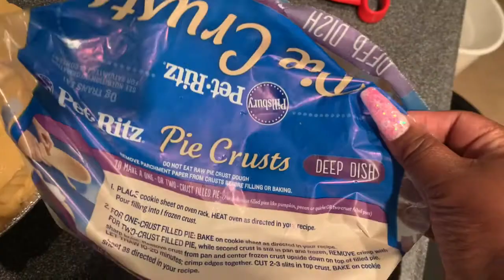What I Eat In A Day To Stay Healthy!!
Hey my Loves and welcome back to another video!

Smoothie Recipe:
Simply Organic Frozen Mixed Fruit
Tropicana Orange juice ( or juice of your choice)
Dole Fruit Fruit & Veggie, Berries & Kale mix
Green Superfood Powder

Milk Frother - Target

Snap: Dabestwifey